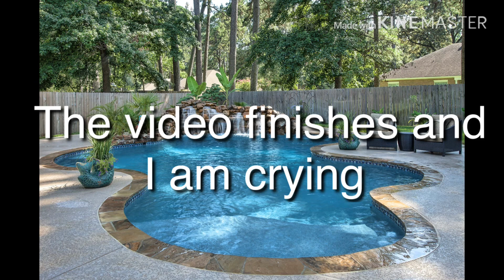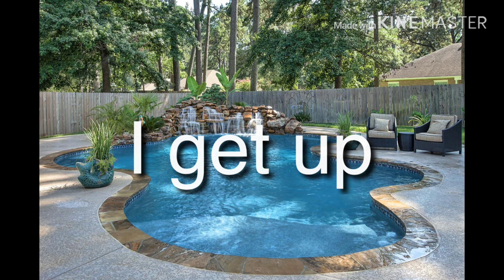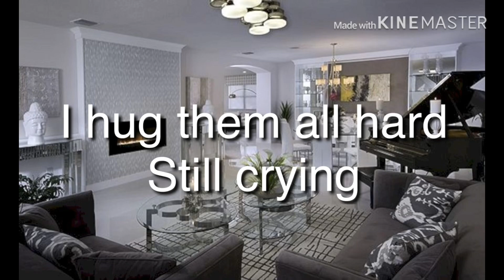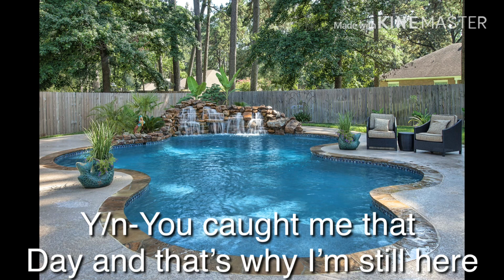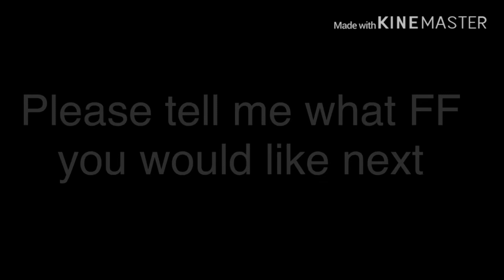Why?- Stray Kids Brothers Hate Me FF ep8 // FINALE//